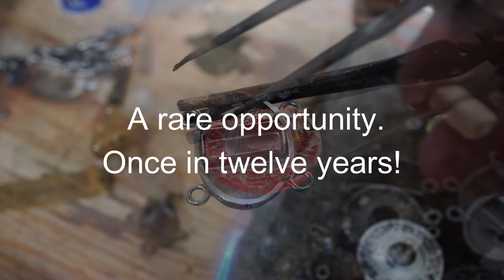The Jupiter in Pisces Talismans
Celebrating Jupiter in Pisces!

Limited Edition! Assembled on February the 3rd between 07:25-08:05 GMT +3

At last! with the beginning of 2022 Jupiter has finally entered his own sign of Pisces.
After almost two years that Jupiter was travelling in the signs of Saturn (Capricorn and Aquarius) where his powers are considerably weakened, he is finally released from the cold and restrictive Saturnian grip, entering the fertile life-generating sea of the Sign Pisces. Pisces is traditionally ruled by Jupiter (together with Sagittarius) and when visiting this sign, once every twelve years, he amplifies and expands his feminine/nocturnal aspect, awakening emotional inspiration, higher intuition, creativity and imagination, spiritual connection, faith and devotion.